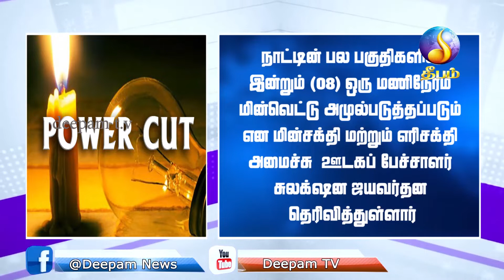இன்றைய செய்திகளின் தொகுப்பு 09.12.2021